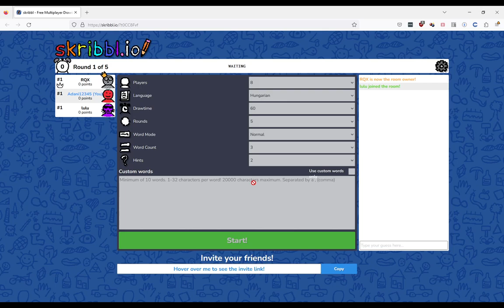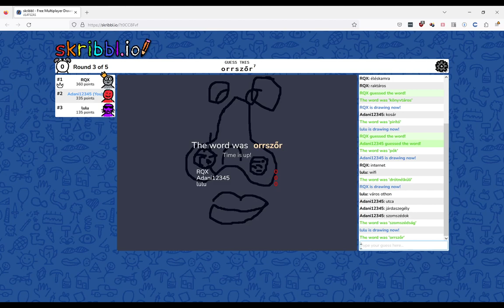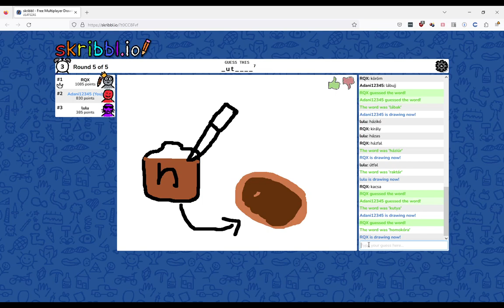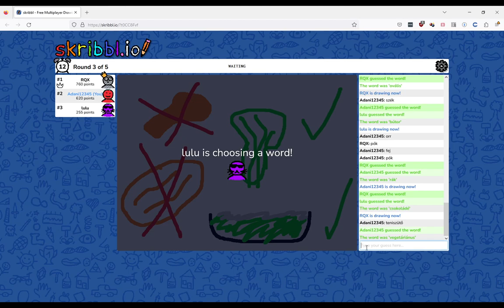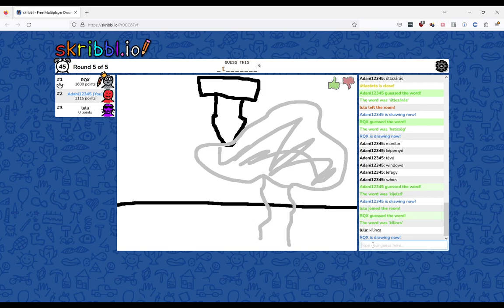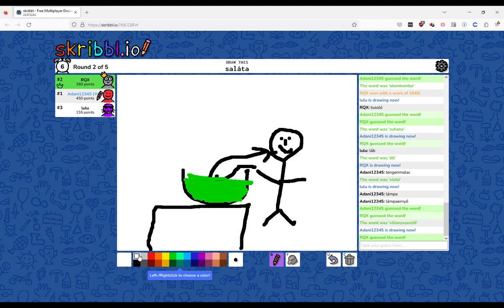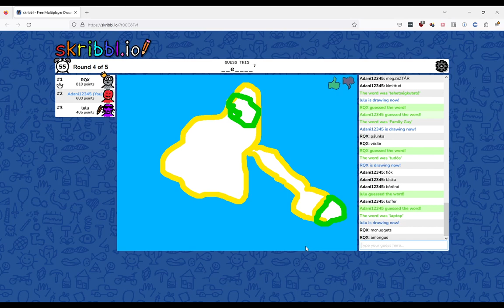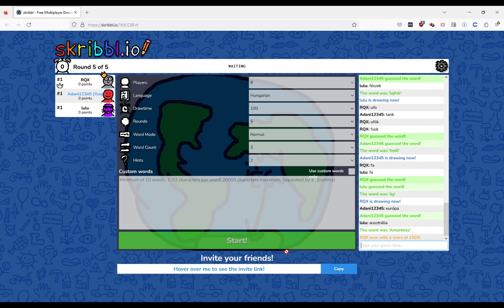2023.08 Gameplay Scribble.io rajzolás RQX, Lulu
Bankszámla:
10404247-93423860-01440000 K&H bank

Egy korábbi rajzolós videó.